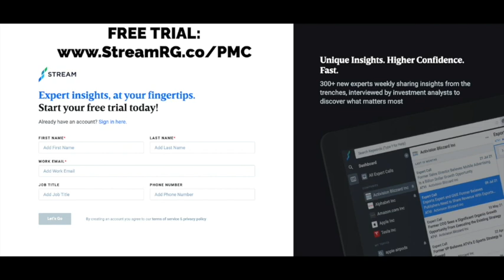Beware of Carrot Chasers with Brian Weber, General Partner at BRW Investors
For this episode of the Planet MicroCap Podcast, I spoke with Brian Weber, General Partner at BRW Investors. I've known Brian for a few years now, and we actually did a fun panel in 2021 with fellow guests of the show, Chris Krug and Artem Fokin, discussing MicroCap Due Diligence in the virtual world. Brian is as active a MicroCap investor as it gets, who has the record, or is right up there for doing the most 1x1 meetings (at least at our events) in the last few years. In our discussion, we talk about his background, where we have similar inspirations for getting into MicroCaps (our dads!). One key part of the conversation and why I titled this episode what I did is because MicroCap companies can have a tendency to chase that carrot or trend that investors are flocking to. We chat about what separates the companies that are prepared to carrot chase vs. those who are just going to keep chasing.

For more information about Brian Weber, you can connect with him on LinkedIn

Stream by AlphaSense, an expert interview transcript library that integrates AI-generated call summaries and NLP search technology so their clients can quickly pinpoint the most critical insights.